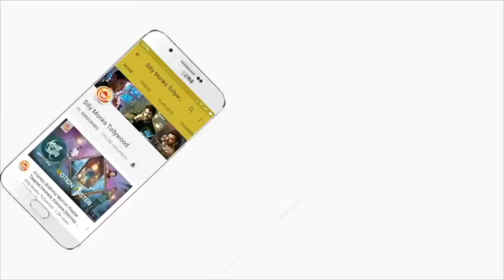Madhavi Latha About Present Heroines Acting | Latest Telugu News | Silly Monks